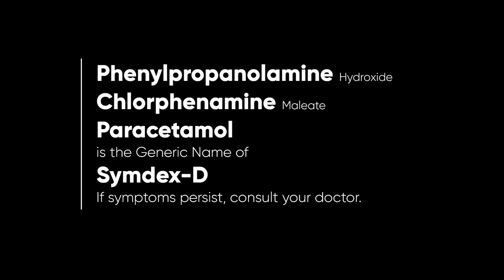Symdex-D Forte Radio Ad 2H 2022 30s (Cebuano Version)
This is the 2H 2022 Radio Commercial for Symdex-D Forte based in Cebuano Language.

DRPS Two 2664: Symdex-D Forte Radio Ad 2H 2022 30s (Cebuano Version)